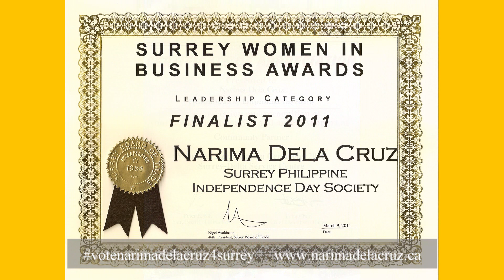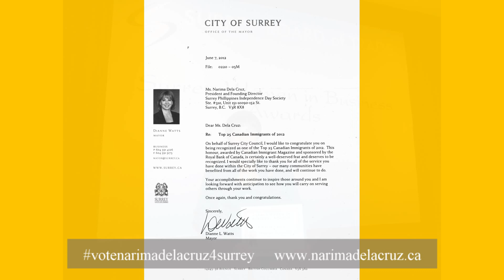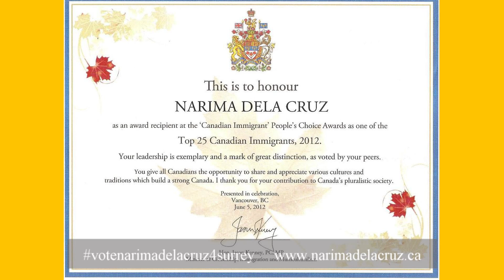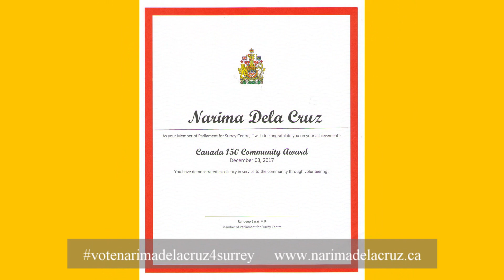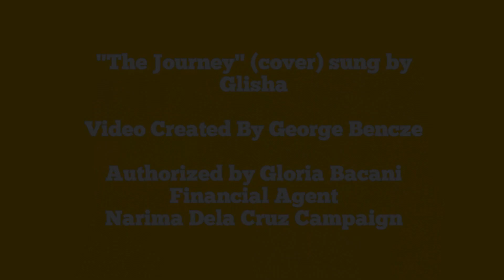Narima Dela Cruz - 15 years in Surrey Communities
The journey of the past 15 years of Narima Dela Cruz's life in community service.
"The Journey" (cover) sung by Glisha
Video created by George Bencze